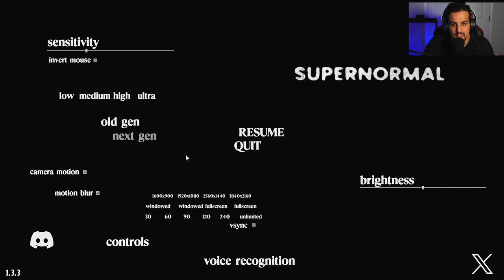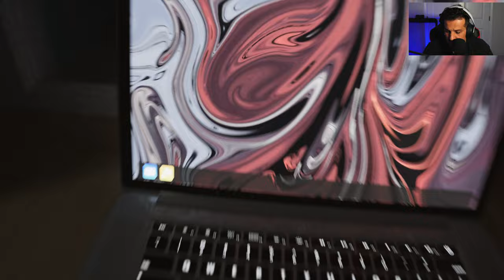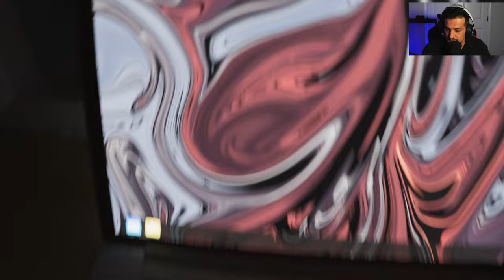A Horror game.SUPERNORMAL part 1 دەبیت قەسە گەل جینەکە بەکەم هەتا بزانیم